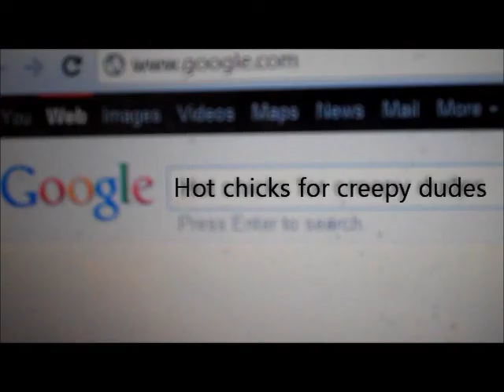LMFAO -Sexy and I Know It Parody (Creepy and I Know It)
I'm creepy and I know it, are we creepy?  You be the judge.